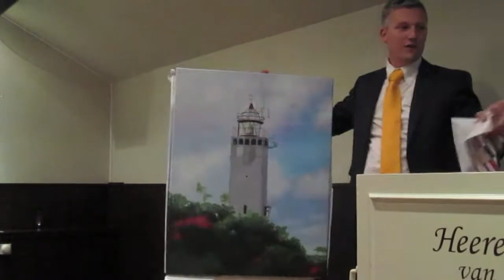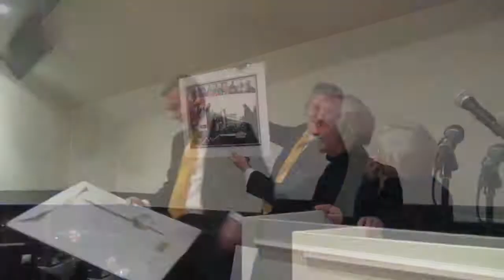NOV afscheid Arjan Slobbe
Noordwijk | Op 28 november 2011 werd Cees van Wijk tot nieuwe voorzitter van de NOV [Noordwijkse Ondernemers Vereniging] gekozen. Arjan Slobbe droeg de voorzittershamer aan hem over. Naast de vele blijken van waardering voor Slobbe had de avond nog een verrassing voor hem in petto...